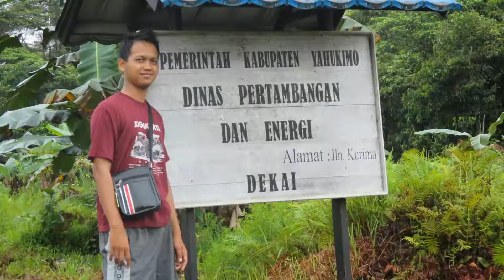Kisahku di Lembah Baliem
Berisi foto dan video kenangan saya ketika di Kurima, Yahukimo, Papua.